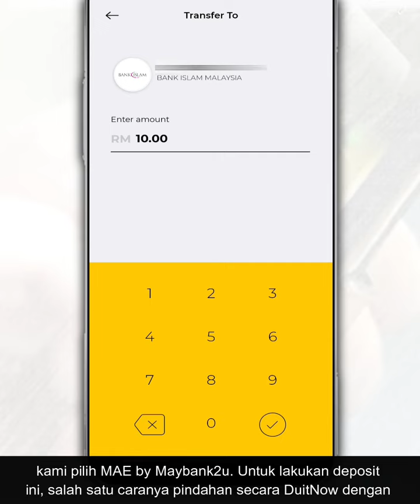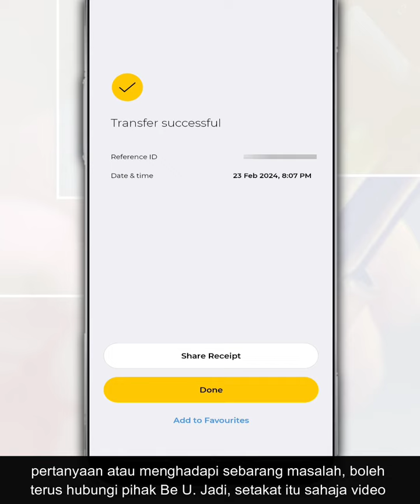Cara Aktif Semula Akaun Dorman Be U by Bank Islam l Reactive Dormant Account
Ikuti video ini cara untuk aktifkan semula akaun Be U anda yang tidak aktif atau dorman melalui aplikasi Be U by Bank Islam.